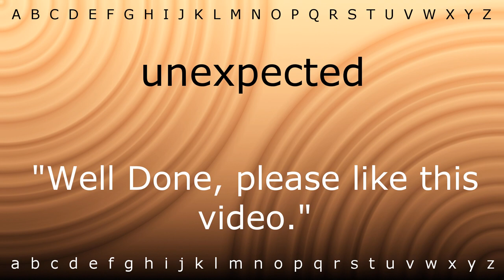Here I will teach you how to pronounce 'unexpected' with Zira.mp4